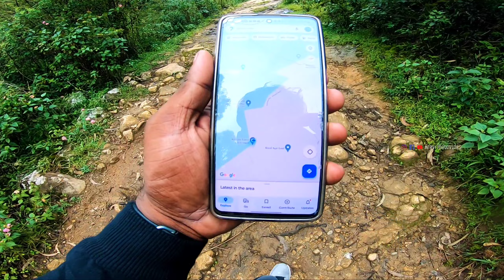கிளாவரையில் ஒரு நாள் | Exploring escope route to kerala | Polur falls | Kodaikanal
கிளாவரையில் ஒரு நாள் | Exploring escope route to kerala | Polur falls new view point

DIE WITH MEOMRIES NOT DREAM !!!